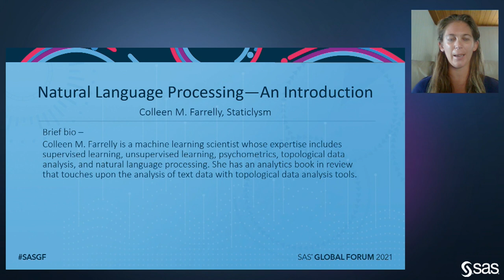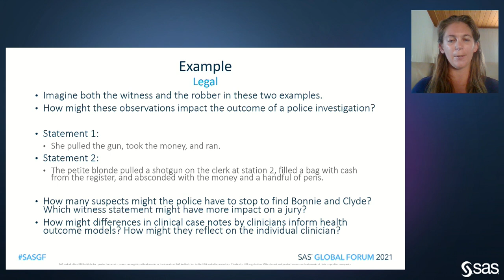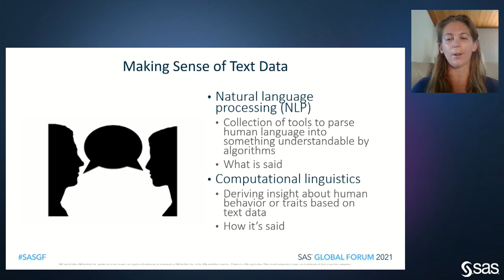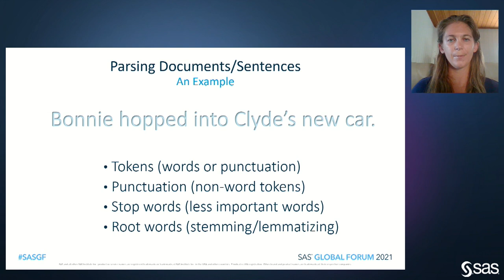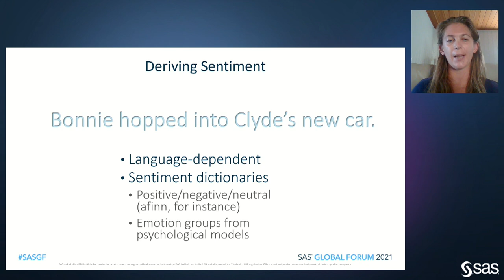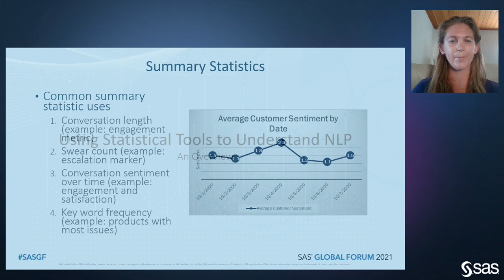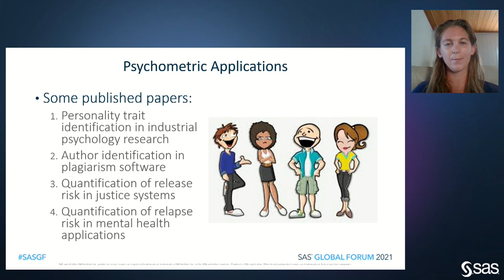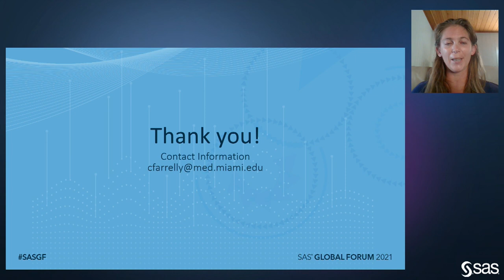Natural Language Processing: An Introduction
This talk highlights the importance of text data in data analysis projects, particularly within medical and legal contexts. We’ll highlight sources of text data, explore natural language processing (NLP) tools, and see how the output of NLP can be combined with structured data in psychometric and predictive analytics models. Some highlights of the NLP portion include parsing text data, tagging features (such as parts of speech or named entities), deriving text sentiment using off-the-shelf sentiment tools and derived psychological models, and vectorizing results to integrate with other data sources. Given the importance of integrating text analytics results with other data or within dashboard applications, we’ll take an in-depth look at a few potential next analytics steps once the text data is processed. Finally, a few papers important to text analytics applications will be introduced for listeners who’d like to dive deeper into NLP.

PRESENTER:
Colleen Farrelly, Staticlysm
SESSION ID: 1055
TOPIC: Analytics: Text Analytics
INDUSTRY: Health Care, Legal Services
AUDIENCE: Data Scientist, Epidemiologist, Researcher
SKILL LEVEL: Appropriate for all level